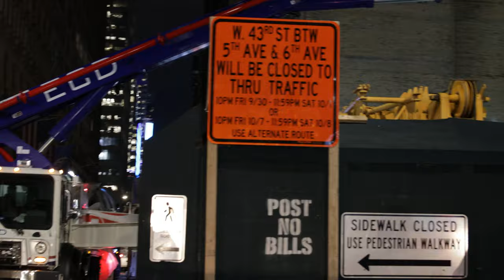Gotham Ready Mix x ECD NY mass concrete pour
Gotham Ready Mix supplying 1300 yards of 10,000psi concrete for ECD NY in Manhattan. Excavation is 70 feet below street level and the slab they were pouring was 20.5 feet thick